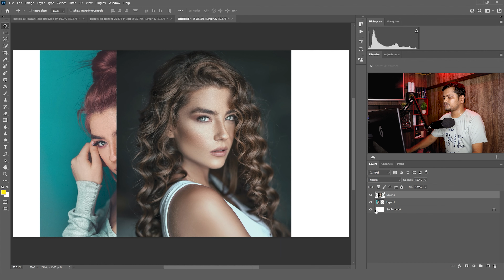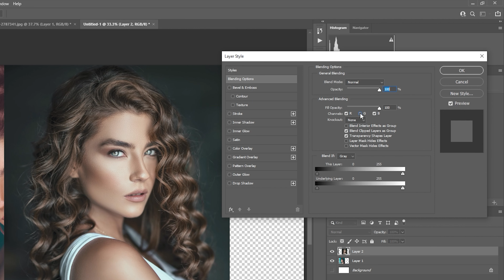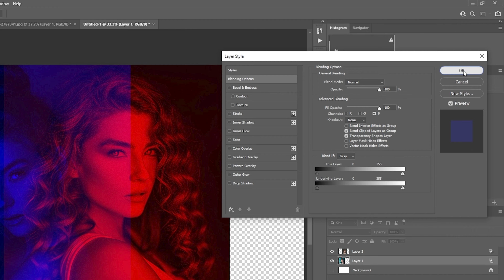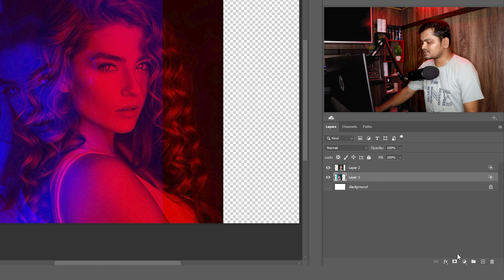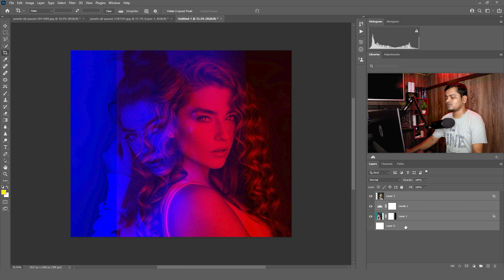How to Create Double Color Exposure in Photoshop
In this tutorial video I'm showing you How to Create Double Color Exposure in Photoshop. Its very easy to do. Just open layer style properties of first image. Choose Red and untick Green and Blue.
Again open Layer Style properties and choose either green or blue and untick the rest two. Place one image over the another in suitable position and you are done ! Thank you Soutamfc